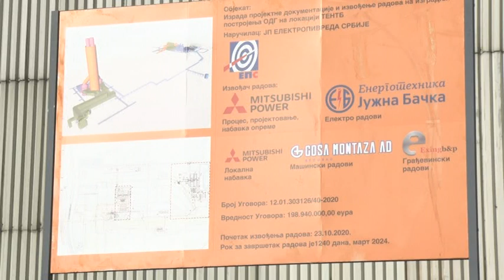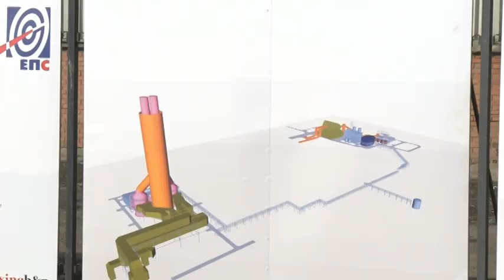Sistem za odsumporavanje i na TENT B - Investicija veka